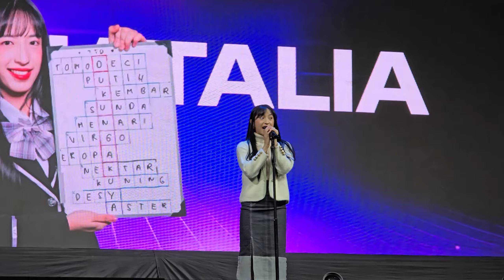KAMPANYE MEMBER JKT48 | MnG Road To Sousenkyo 2024 [PART 3]